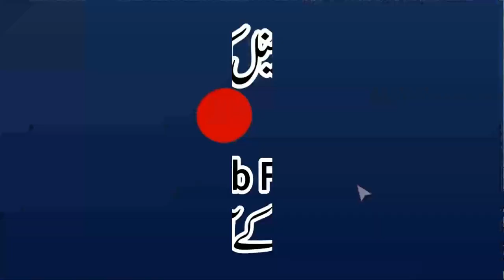Para No.15 Subhaanallazi | Khulasa Quran | Qari Muhammad Yaqoob Faisalabadi | پارہ نمبر 15سبحن الذی